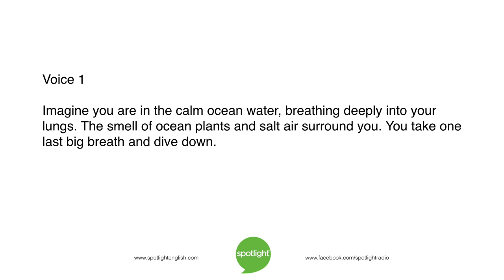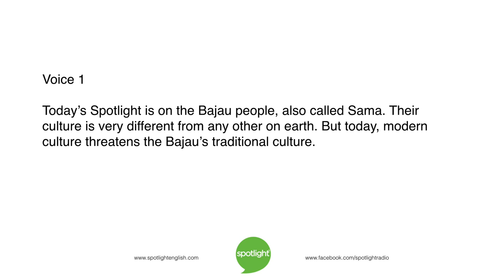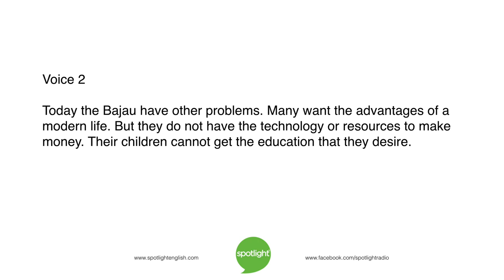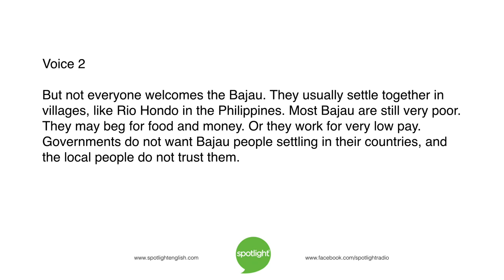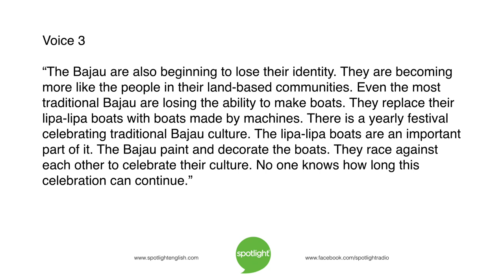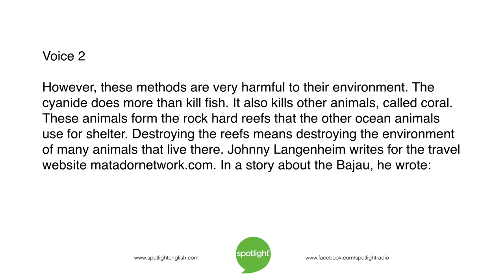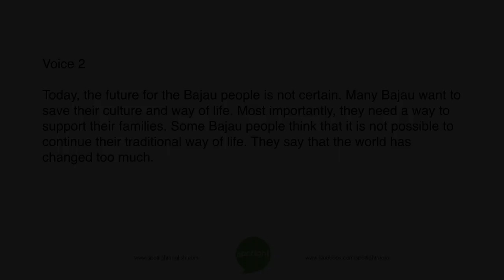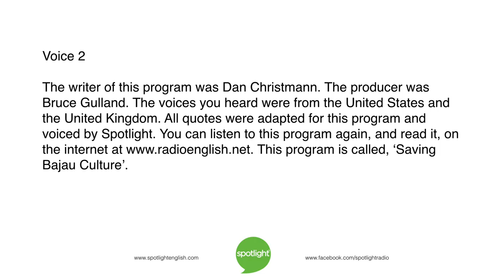Saving Bajau Culture | practice English with Spotlight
Christy Van Arragon and Bruce Gulland look at the culture of the Bajau people. They are trying to preserve their traditional culture in a modern world.